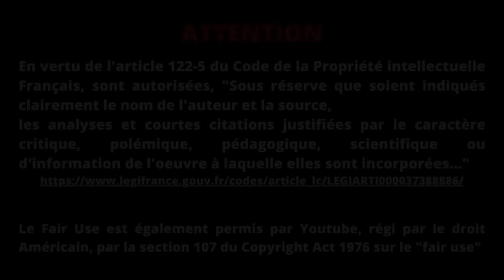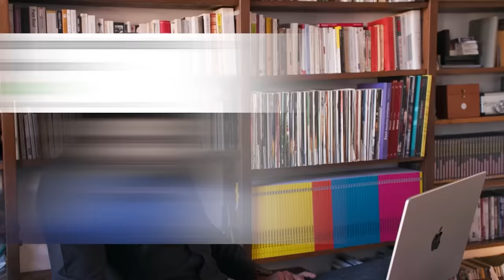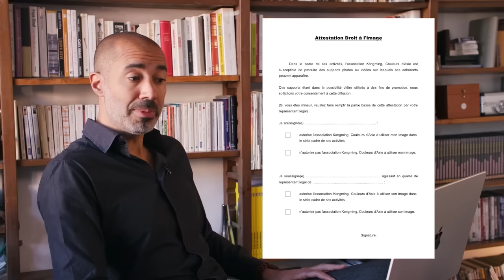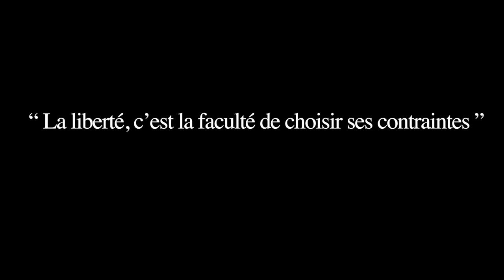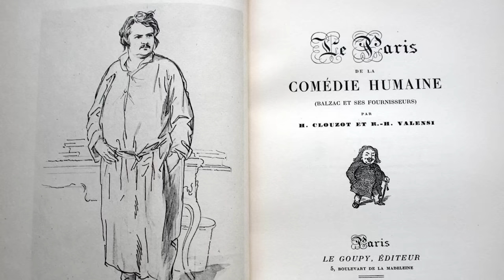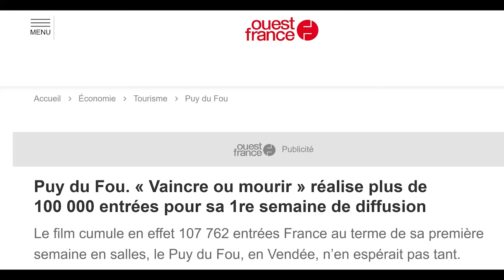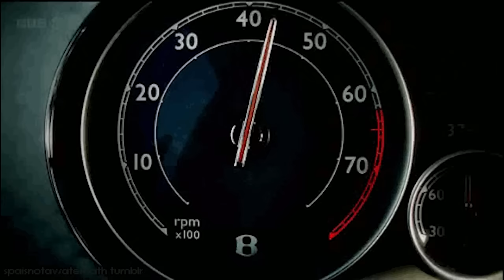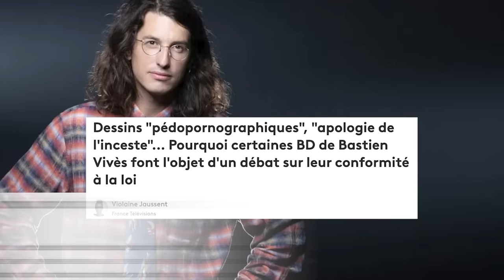Il faut sauver les enfants Pélissard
Je ne travaille pas sur commande, mais de temps en temps impossible d'échapper à la demande générale... Quelques indices sur cette famille en or : OnlyFans, Mym, buzz et JeremStar
PS : Nos excuses pour les bruits de travaux.
PS² : La dégradation du son sur la vidéo originale est volontaire.

00:00 Recadrage légal de Canal+
1:00 Sur Jéremstar
2:28 Agression auditive
3:35 2ème Agression auditive
4:53 Plus mauvaise blague de france
9:27 Pourquoi les hommes payent pour Onlyfans
13:24 La question taboue
16:25 Stéphane épargne Jéremstar
17:31 Le dégout sur le visage de Stéphane 😂
20:43 Balle perdue pour un ex protagoniste de vdsc
21:45 La (seule ?) phrase sensée de toute la vidéo
24:32 3ème agression auditive